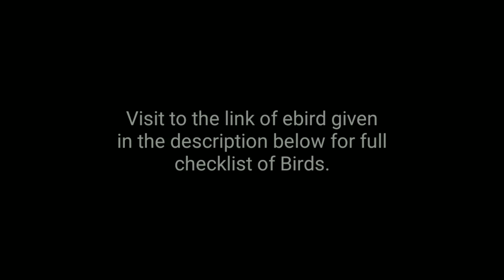Birding at Jhargram Forest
Jhargram is having a beautiful stretch of jungle. Lush of greenery. Good ambience. But the area is elephant infested so please be careful with roaming there.

Below are the ebird links.